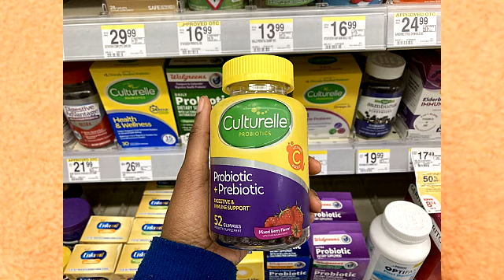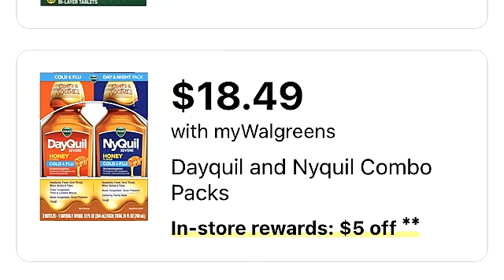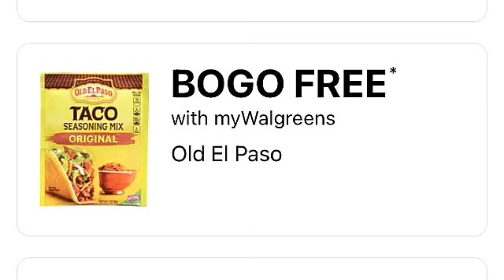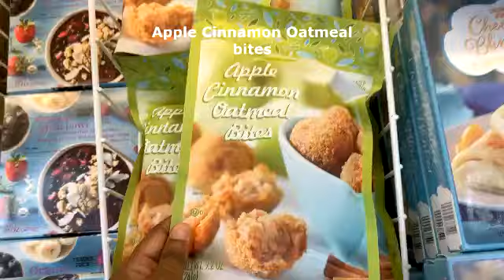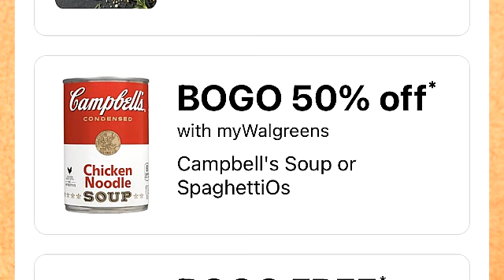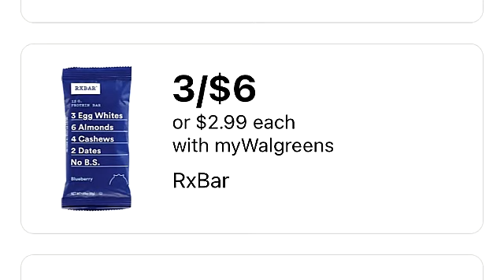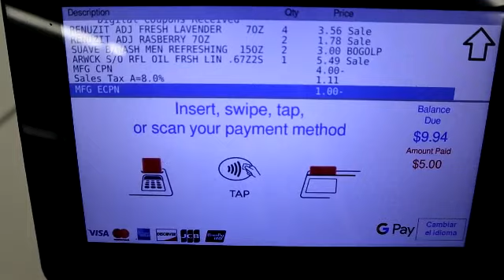Walgreens Couponing (09/18-09/24). FREE Tide!! FREE Dove!! FREE Food!!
Walgreens couponing was amazing today.  There are good deals on laundry detergent, personal care such as Suave body wash, crest toothpaste and vitamins.  Don't forget to check Ibotta and download digital coupons for more savings.  Very beginner friendly. You won't believe the freebies and Fall items I found.   How did I do?